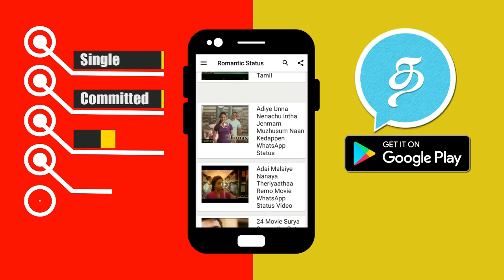என்னாது! தளபதி 63 படத்திலும் இந்த நடிகையா? ரசிகர்களை அதிர்ச்சியாக்கிய தகவல்! Thalapathy 63 Update